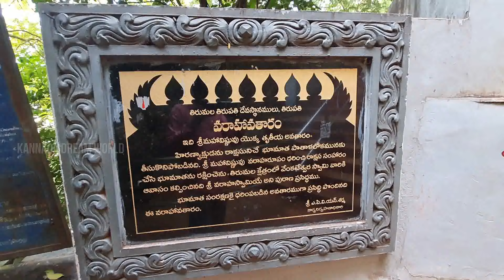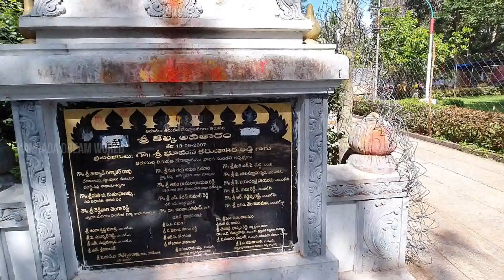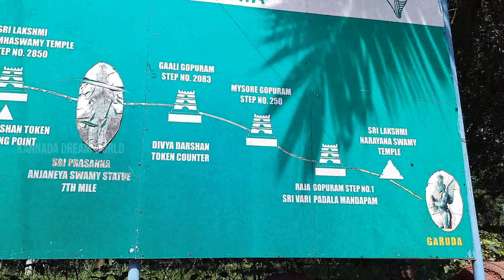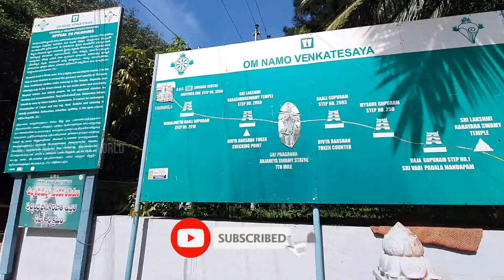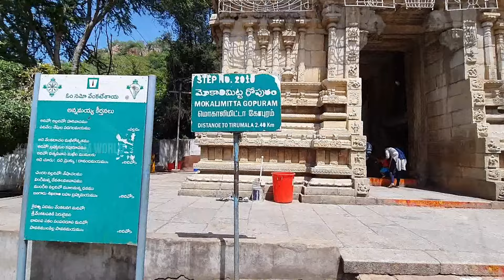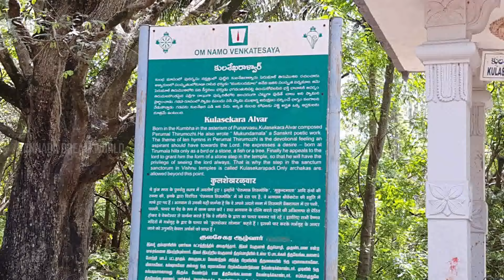Alipiri Steps Foot Path Way to Tirumala | Tirupati To Tirumala | ತಿರುಪತಿ ತಿರುಮಲ ಪಾದಯಾತ್ರೆ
Alipiri Steps Foot Path Way to Tirumala | Tirupati To Tirumala | ತಿರುಪತಿ ತಿರುಮಲ ಪಾದಯಾತ್ರೆ | Kannada Dream World

Contact me personally if You are against an upload which You may have rights to the Images (or) music, instead of contacting YouTube about a Copyright Infringement. Thank You. ______________________________________________________________________________________________ Disclaimer- Some contents are used for educational purpose under fair use. ______________________________________________________________________________________